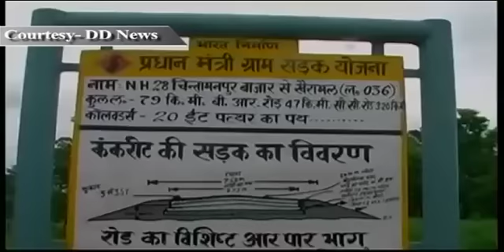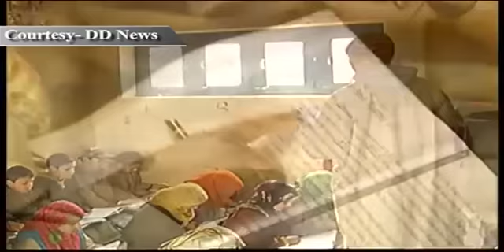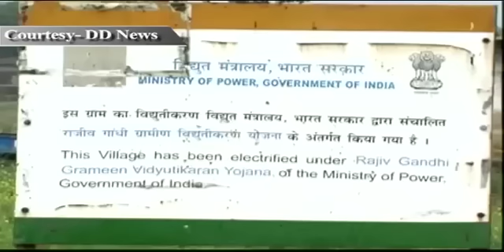The India Story: Schemes of Central Govt for growth & development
Various Central Government Schemes are benefiting crores of people across the country. Pradhanmantri Gramin Sadak Yojana has connected villages across India with basic amenities, thus unleashing the potential of our villages. Under this scheme, about 5491 villages were connected with roads. Higher Education of youth has been in focus with new IIT's, IIM's and Central Universities giving new opportunities to them. Scholarship Schemes for Scheduled Castes and Janani Suraksha Yojana for expecting mothers have touched the hearts of many. Under MNREGA, about five crore families have been given employment.

- Bharat Nirman (Glimpses of India Story- Phase II)